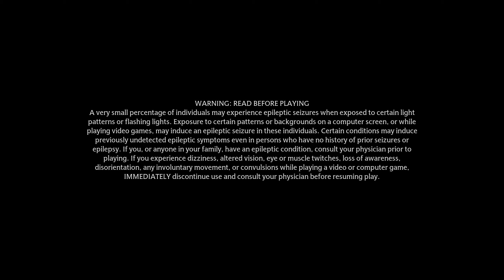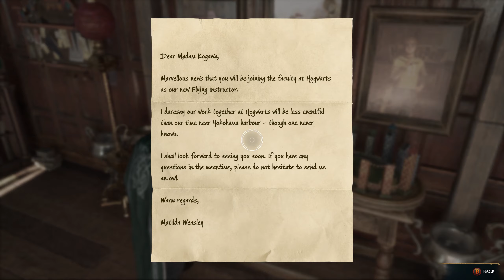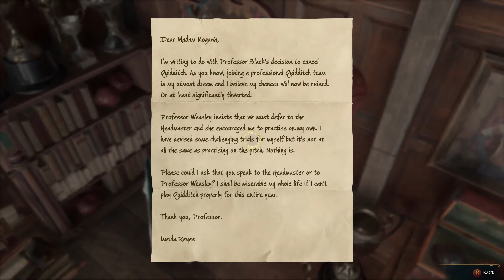Hogwarts Legacy || Part 15 (In the Shadow of the Undercroft, The Map Chamber and Side Missions)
Hi Guys, I have started playing this game recently, I am really liking it, so I decided to upload some gameplay walkthrough. This game is brought to us by Warner Bros., the graphics, storyline and the gameplay is very good and interactive. I am playing this game in my personal laptop. In this video I have covered the gameplay walkthrough of main missions 'In the Shadow of the Undercroft' & 'The Map Chamber' and side missions 'Professor Kagawa's Assignment 1 & 2' and 'Professor Garlick's Assignment 1' .

My Laptop Specs :
MODEL : ACER PREDATOR HELIOS 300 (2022)
DISPLAY : QHD 165Hz NVIDIA G-SYNC
CPU : INTEL CORE I7 12th GEN
GPU : NVIDIA RTX 3070Ti 150W
RAM : 16GB DDR5
SSD : 1TB GEN-4 PCIE